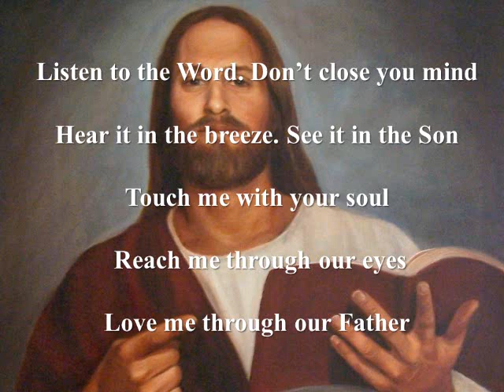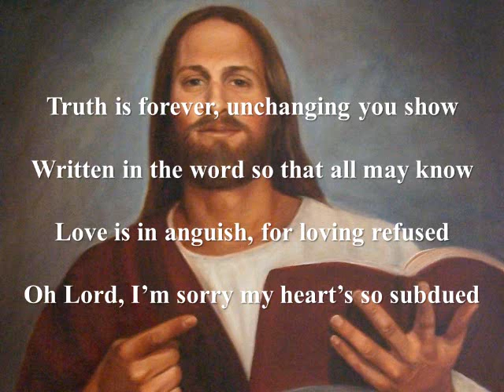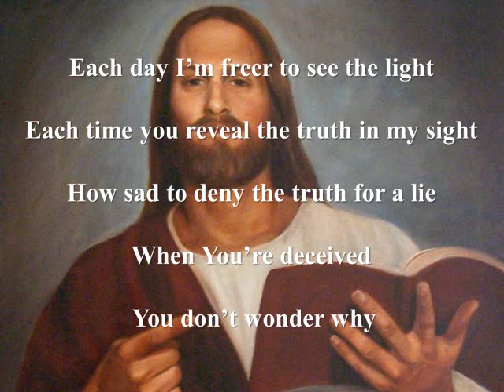The Word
John 1:14  Jesus is the Word made flesh